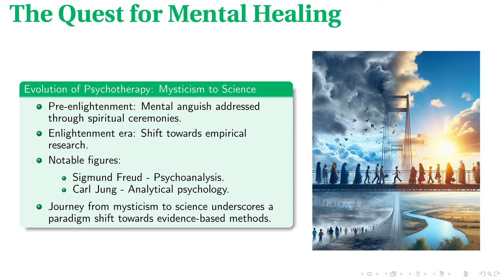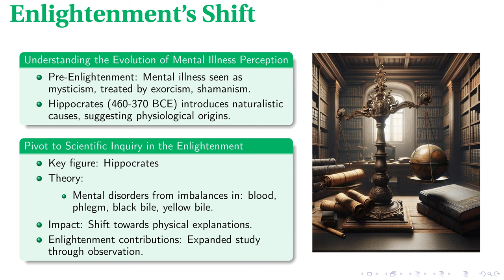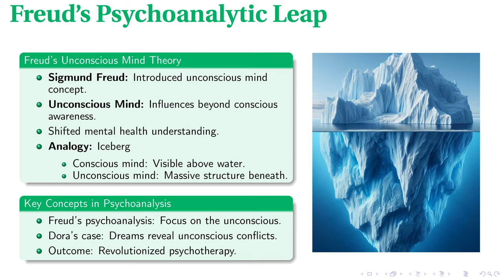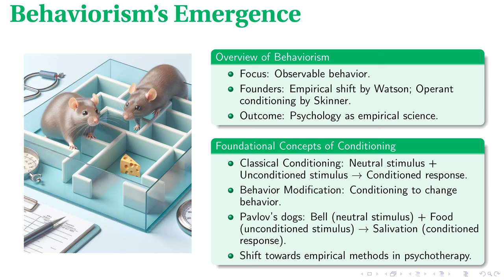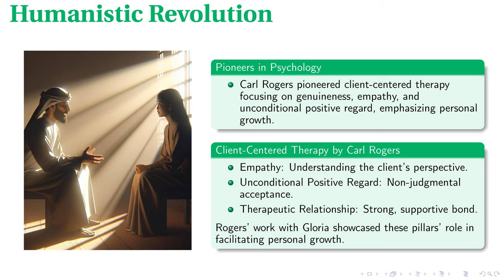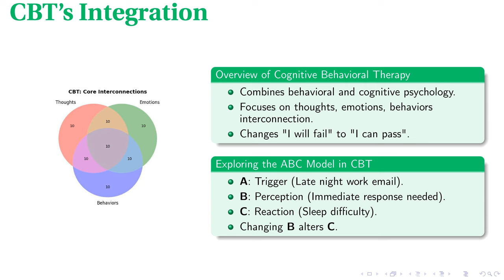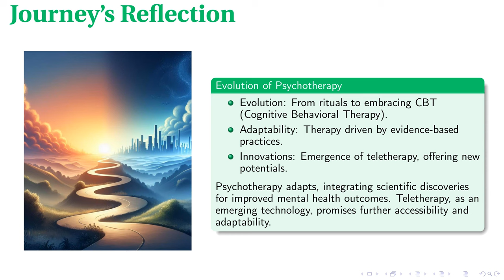Evolution of Psychotherapy | From Mysticism to Science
This lecture provides a comprehensive overview of the evolution of psychotherapy, tracing its roots from ancient rituals to the scientific approaches that define modern practice. Covering key developments and figures in the field, including the contributions of Sigmund Freud, Carl Jung, Carl Rogers, and the emergence of Cognitive Behavioral Therapy, it highlights the shift from mystical explanations of mental health issues to empirically based treatments. The talk also delves into the significant impact of behaviorism and the humanistic approach on the understanding and treatment of mental health. By exploring these historical and contemporary perspectives, the lecture emphasizes psychotherapy's adaptability and ongoing evolution, especially in the context of rising digital health solutions like teletherapy. This journey underscores the discipline's enduring commitment to improving mental health care and the importance of evidence-based practice in achieving this goal.

00:00 - Intro
00:14 - The Quest for Mental Healing
01:23 - Enlightenment's Shift
02:31 - Freud's Psychoanalytic Leap
03:54 - Behaviorism s Emergence
05:24 - Humanistic Revolution
06:40 - CBT's Integration
08:06 - Journey's Reflection